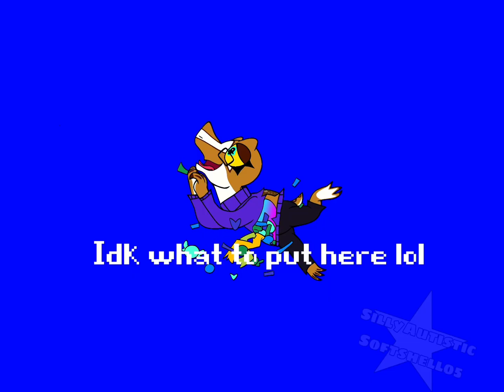Bean The Dynamite - Seriously animation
Yeah I left the AMC again but I still watch animation memes from time and time again, still gonna do animations like this but I’m not gonna call them “animation memes”. And yes I love Goreshit, I actually started working on this back on February but forgot to finished it up until now.